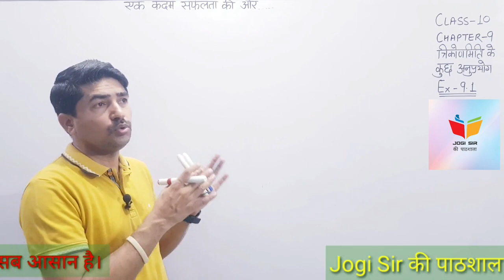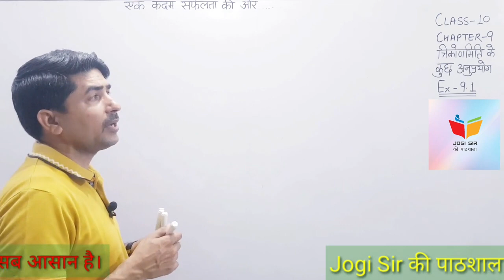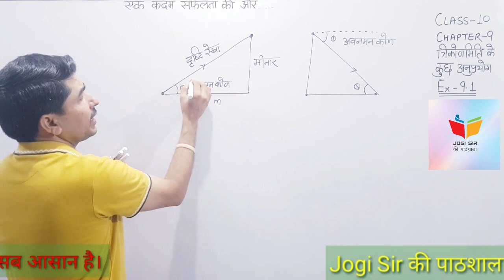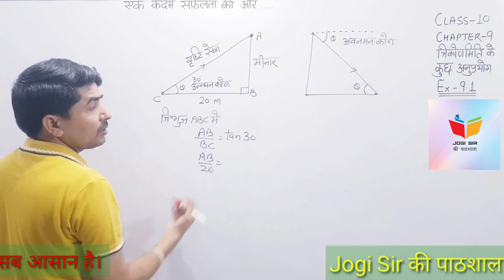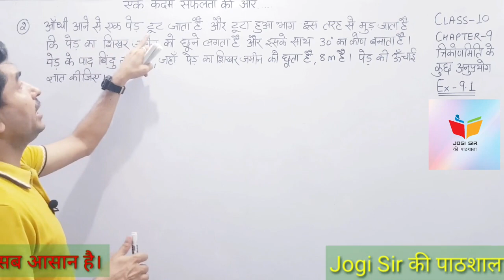Class 10/Exercise 9.1 /Q.No 1, 2 /Chapter 9/ त्रिकोणमिति के कुछ अनुप्रयोग /NCERT/Cbse /Maths/bseh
Class 10 || Chapter 9 || Height & Distances || NCERT || CBSE || BSEH || MATHS ||
 class 10 chapter 9 Height & Distances||
chapter 9 Height & Distances class 10th ||
Class 10 || Chapter 9 || Height and Distances || NCERT || CBSE || BSEH || MAths
 class 10 Height & Distances ncert ||
class 10th chapter 9 Height & Distances ||
class 10th maths Height & Distances ncert solutions ||
Height & Distances class 10 chapter 9 ||
chapter 9 Height & Distances class 10 || Maths By Jogi Sir || Jogi Sir Ki Pathshala